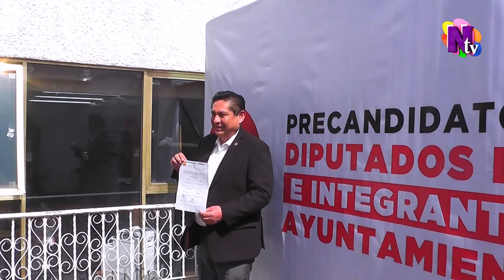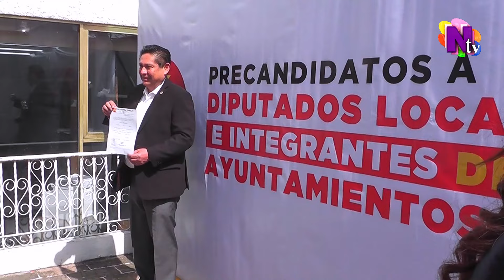Sergio García Sosa, se registra como Precandidato a Presidente Municipal de Nicolás Romero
El actual Diputado Local, Sergio García Sosa, se registro como aspirante a la Precandidatura por la Presidencia Municipal de NicolásRomero, esto ante la sede estatal del Partido del Trabajo (PT) ubicada en Toluca de Lerdo.